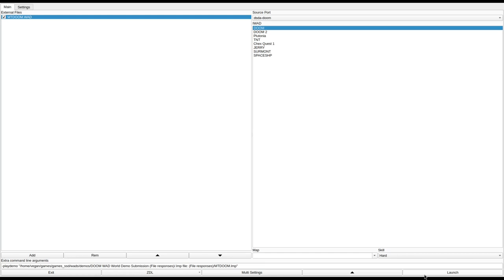DOOM 1 - MTDOOM.WAD (dmmtdm.zip)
called "Mt. Doom" in the /idgames FTP.
created by Jim Flynn on August 27th, 1994.
from the .txt file included with the WAD:
"Short but sharp. Entering the nukage is fatal."